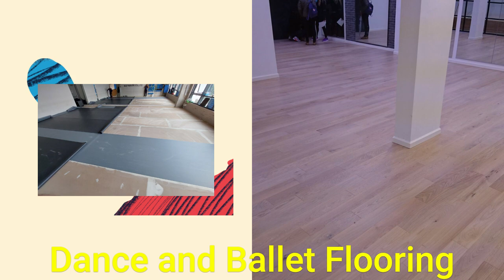Dance and Ballet Flooring Installation in Boise Professional and Quality Service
Are you looking for a reliable company to install dance or ballet flooring in Boise? Mp Plus offers professional installation services for all types of dance and ballet floors, ensuring top-quality results that meet the demands of dancers. Our experience allows us to handle any kind of dance and ballet flooring, providing a flawless installation and a surface that’s safe, durable, and perfect for practice or performances.

Why Choose Mp Plus:

Experience and Expertise: Our team has extensive experience in installing dance and ballet flooring for studios, schools, and home practice spaces.

Quality Materials: We use only top-quality materials designed specifically for dance and ballet, ensuring the perfect combination of slip resistance, shock absorption, and durability.

Precision Installation: We understand the unique requirements of dance flooring and guarantee a smooth, even surface that enhances performance and safety.

Affordable Prices: We offer competitive rates and provide quality service within your budget.

Our Services Include:

Installation of sprung dance floors

Ballet flooring with vinyl or Marley surface

Custom dance floor installation for studios and performance spaces

Maintenance and repairs for existing dance and ballet floors

By choosing Mp Plus for your dance or ballet flooring installation, you get a reliable partner who understands the specific needs of dancers and performers.

We serve Boise and the surrounding areas, providing high-quality dance and ballet flooring installation services!